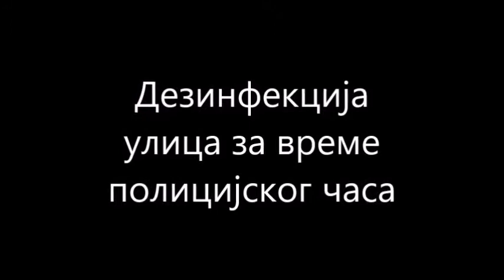Corona virus disinfection - spraying the streets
Local farmers spraying the streets with chlorine based solution supplied by local community administration. I am just one of those farmers.